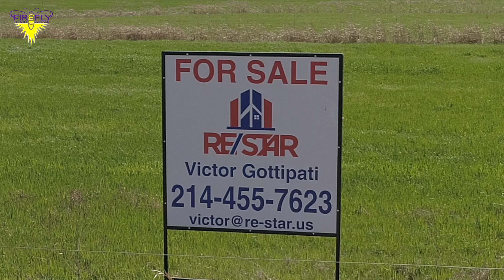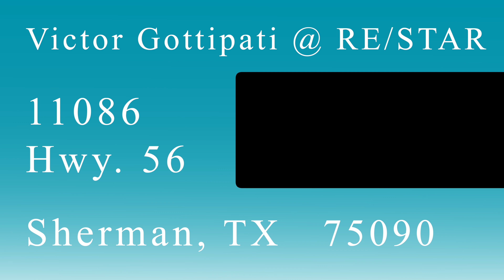State Hwy 56, Texas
107.39 Acres Filmed For Victor Gottipati @ RE/STAR LLC